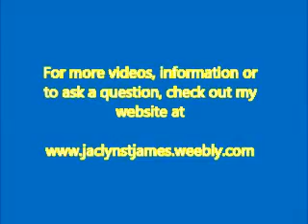Does Size Matter in the Bedroom Jaclyn Says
Jaclyn Says , is an internet video series on the Coffee Time Network. This show airs on Youtube.com with your host Jaclyn St. James.

The show has many themes originally for drag queens,  has broadened its horizons by venturing in to the gay men's fashions, straight men and ladies fashions, cosmetic, make-up tips, travel information, home decor ,etiquette and so much more. It was geared to helping you with your questions and advice

Today we will discuss –Does size matter in the bedroom?
Xoxo Jaclyn

JACLYN ST JAMES  WON WILTON MANORS, FLORIDA SOUTH FLORIDA GAY NEWS 2015 BEST LOCAL CELEBRITY AWARD AND TIED FOR THE WIN OF 2015 BEST LOCAL LGBT ACTIVIST